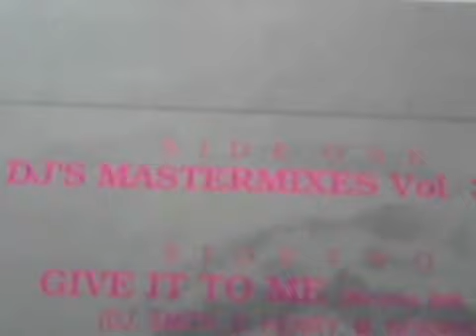PRELUDE MEGAMIX VOL3 -1989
MIX BY  RAYMIX  ET KOFCUT